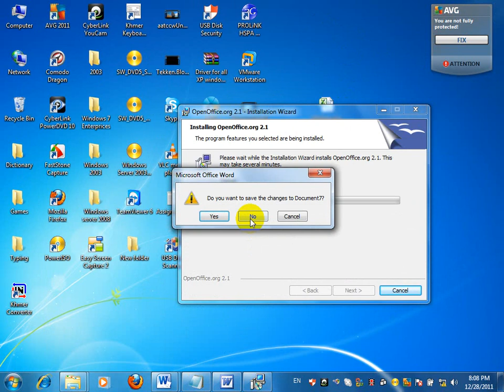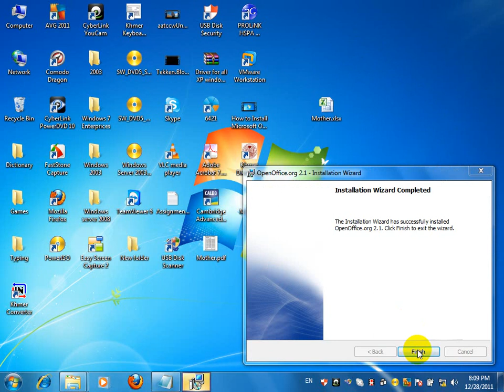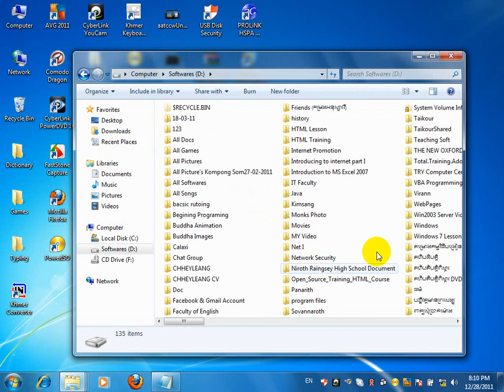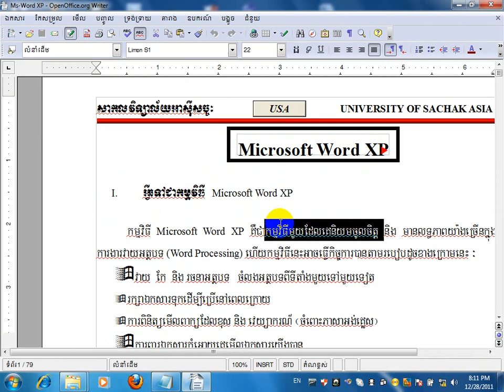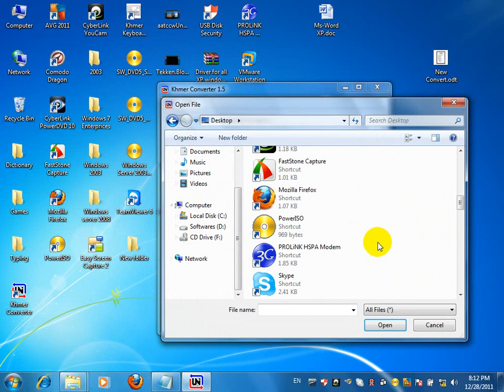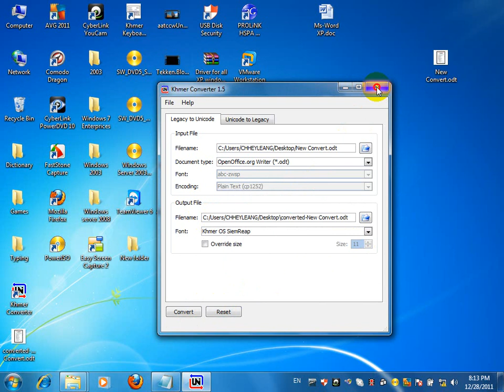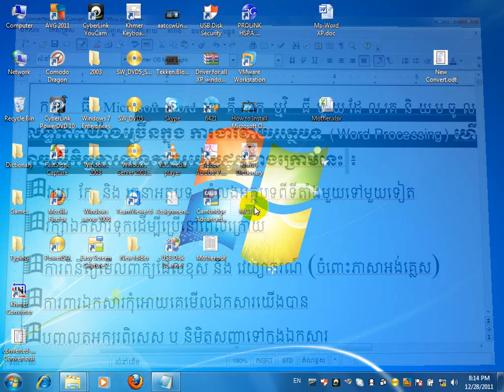របៀបបម្លែងពុម្ភអក្សរពី ខ្មែរលីម៉ូន ទៅជាខ្មែរយូនីកូដ | How to Convert From Limon to Khmer Unicode